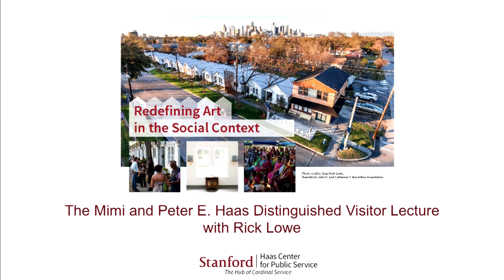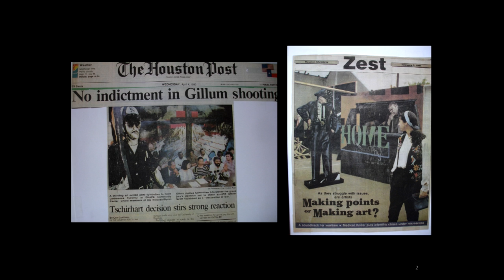Mimi and Peter E. Haas Distinguished Visitor Lecture 2016 -- Rick Lowe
2016 Mimi and Peter E. Haas Distinguished Visitor - Rick Lowe

Rick Lowe is a Houston-based artist who has exhibited and worked with communities nationally and internationally. President Barack Obama appointed Mr. Lowe to the National Council on the Arts in 2013, and in 2014 he was named a MacArthur Fellow.

His work has appeared in: Contemporary Arts Museum, Houston; Museum of Contemporary Arts, Los Angeles; Neuberger Museum, Purchase, New York; Phoenix Art Museum; Kwangju Biennale, Kwangju, Korea; the Kumamoto State Museum, Kumamoto, Japan; and the Venice Architecture Biennale.

Mr. Lowe is best known for his Project Row Houses community-based art project that he started in Houston in 1993. Further community projects include the Watts House Project in Los Angeles, the Borough Project in Charleston, SC (with Suzanne Lacy and Mary Jane Jacobs), the Delray Beach Cultural Loop in Florida, and the Anyang Public Art Program 2010 in Anyang, Korea.

Among Mr. Lowe’s honors are the Rudy Bruner Awards in Urban Excellence, the AIA Keystone Award, the Heinz Award in the arts and humanities, the Skowhegan Governor’s Award, the Skandalaris Award for Art/Architecture, and a U.S. Artists Booth Fellowship. He has served as a Loeb Fellow at Harvard University, a Mel King Fellow at MIT, and an Auburn University Breedan Scholar.